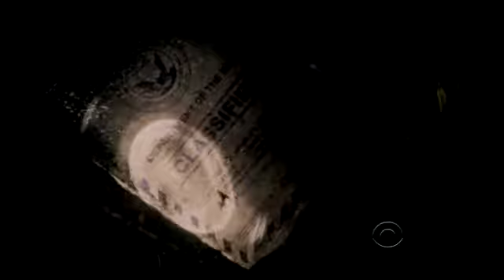NCIS [Till Death Do Us Part] Fan Trailer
It's been a long time since I've made an NCIS video. And the last episodes of Season 9 are certainly good for it. I tried to use episodes from the whole arc, so there was a lot of stuff to put in the video.
Oh, and that wave thingy at the end, the one that looks like I definitely wasn't the one to make it?